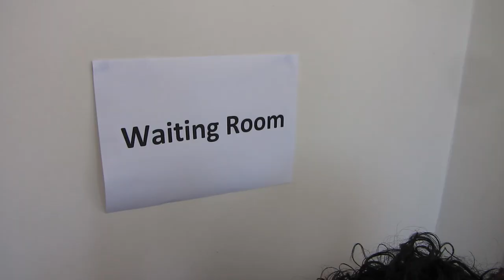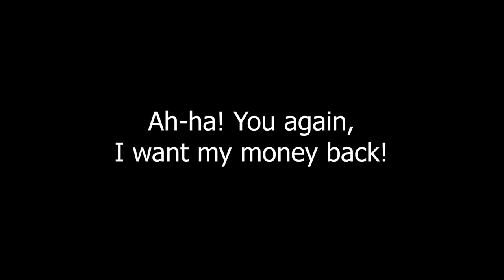Aunty Spatula in The Massage Therapist From Hell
Comedy skit of Aunty Spatula getting a job as a massage therapist. In the silent movie style. Very funny shit.